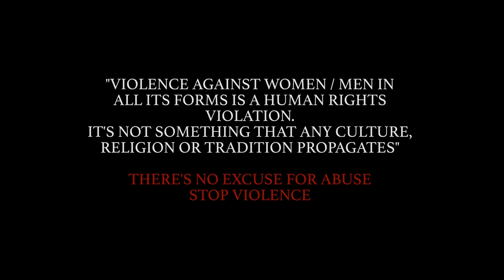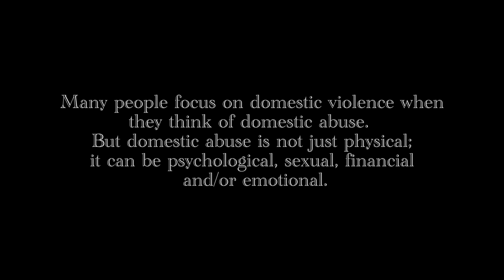TOXIC LOVE - Award Winning Domestic Violence Short Film (2023)